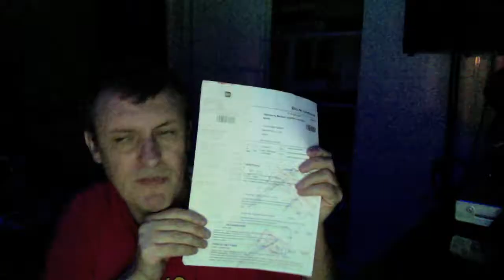la taupe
JE ECOUTE ET JE DIT SE QUI SE PASSE NON
PAS DE MENSONGE